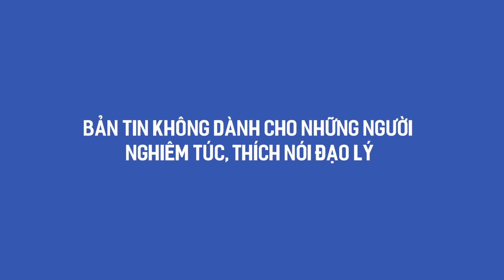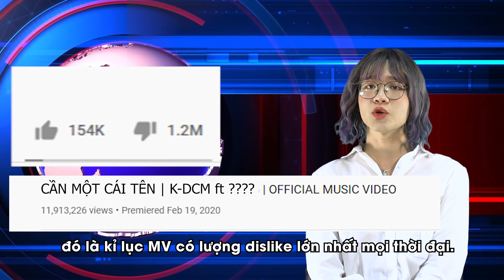NHÀ CẤP 4 | BẢN TIN CÔ TIÊN LIÊN THIÊN MÙA DỊCH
Tổng hợp những tin hot nhất hiện nay các bác ơi

Đã vào đến đây rồi thì bấm vào link này để đăng ký và theo dõi Nhà Cấp 4 nhé!